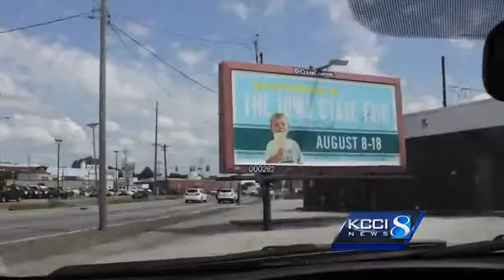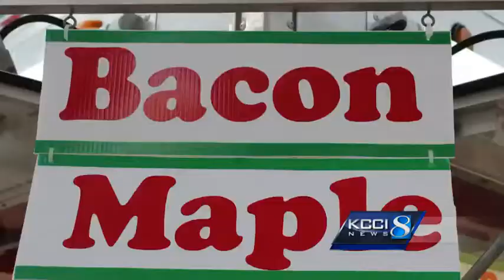Kevin Cooney's Iowa State Fair faces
Photos tell the story of the 2013 Iowa State Fair.